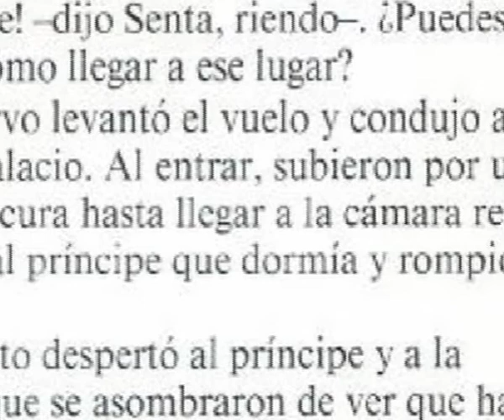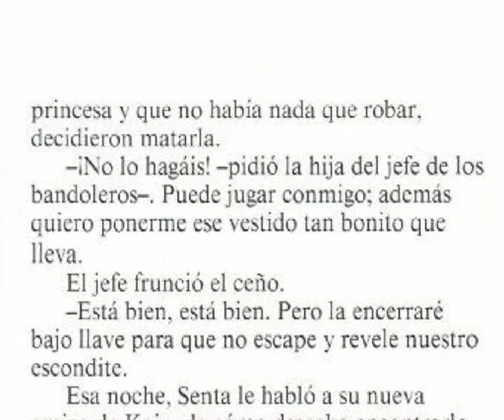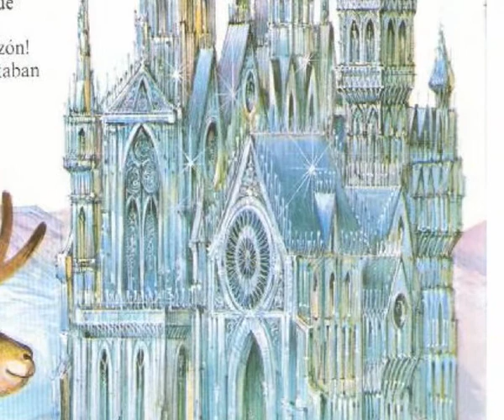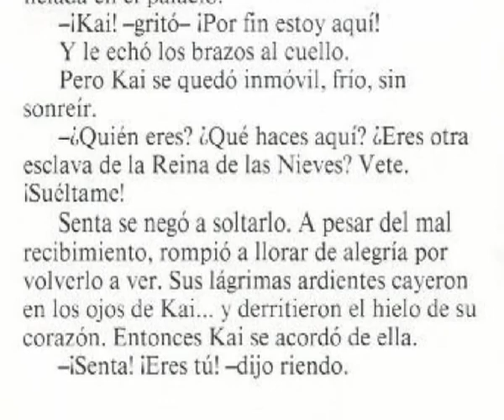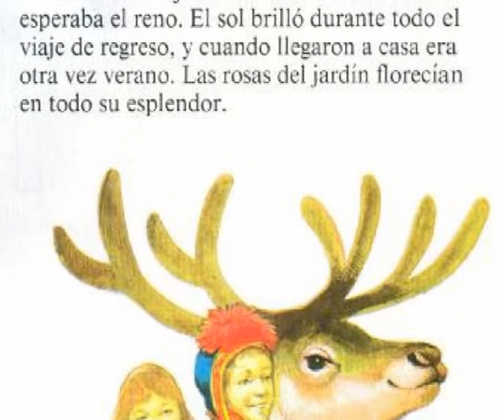Cuenta Cuentos: La Reina de las Nieves (2 de 2)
Voz: Marta Martorell, a quien todos conoceréis como la Señora Fletcher (Angela Lansbury en "Se ha escrito un crimen").